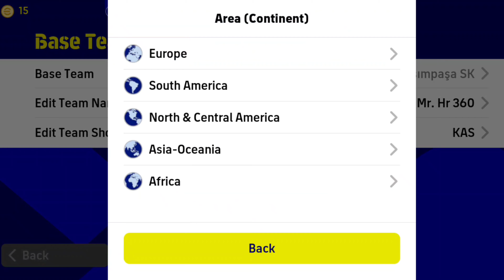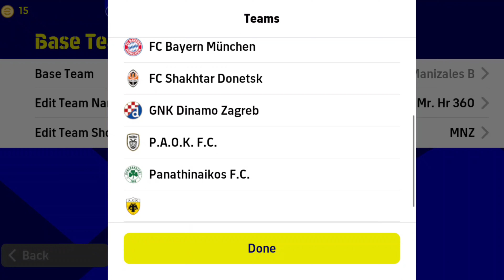Top 4 Quick Counter Best Formations In eFootball 2023 Mobile 🔥 #1 | 4213 is available!?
MORE TAG:
efootball 2023 mobile
efootball mobile
efootball 2022
best formation